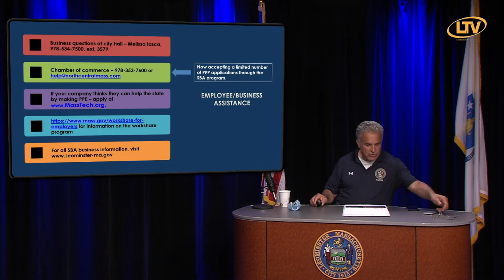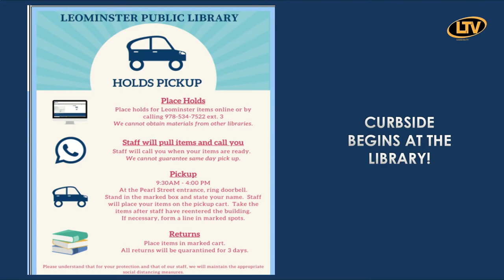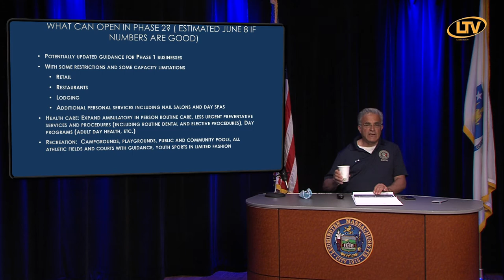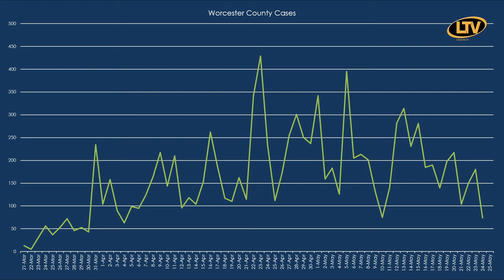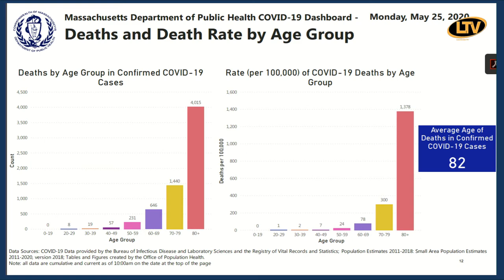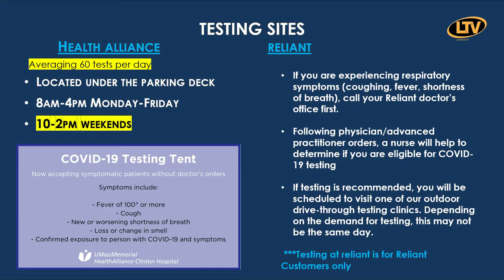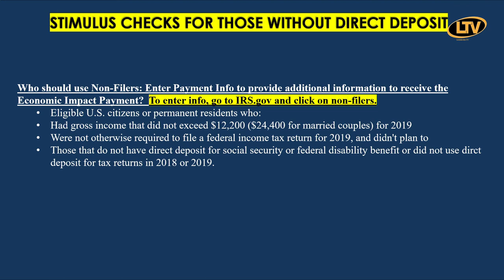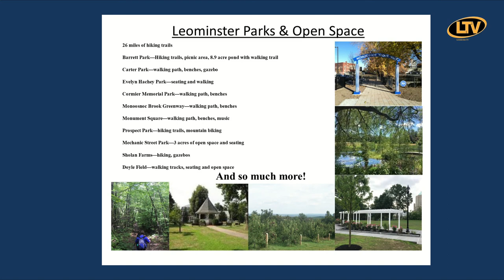City of Leominster COVID-19 Update 5-26-2020 PM